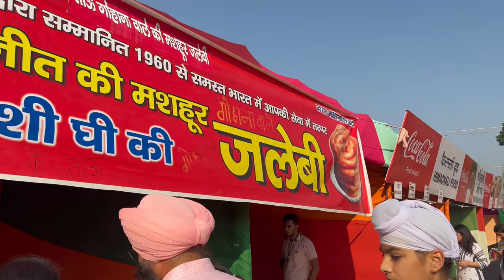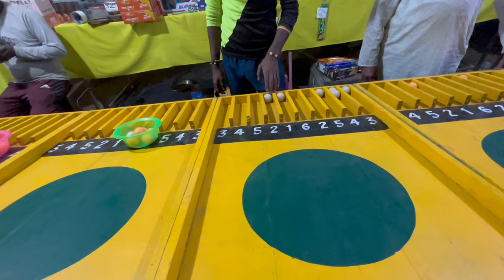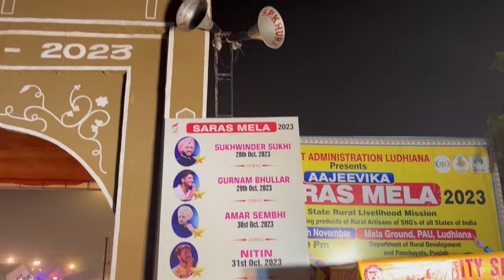SARAS MELLA 2023 🎡 || gurnam Bhullar🤩|| PAU LUDHIANA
Because more interesting content in on the way 🌝
And please check out my previous vlog manali vlog part 1 ❤️‍🔥